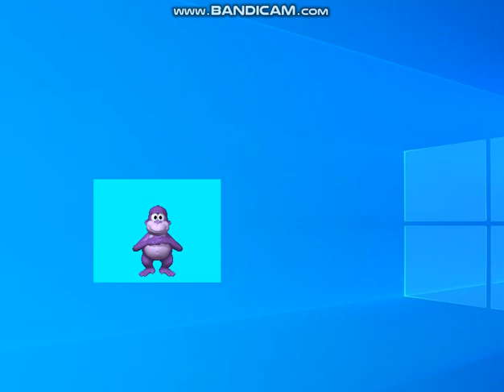this game is sucks